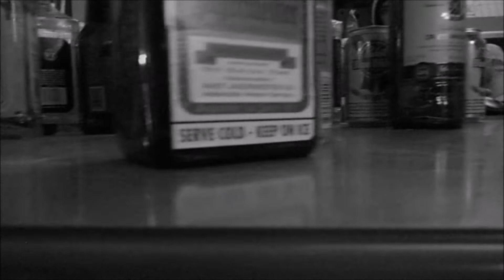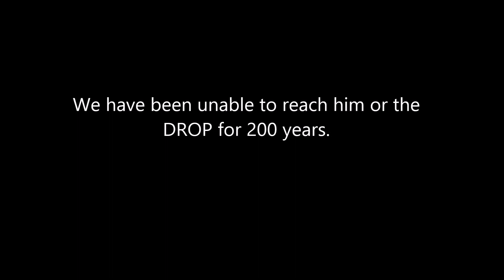The Democratic Republic of Pizza(Documentary)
What mysteries lay dormant within the walls of this alien culture? A culture that thrives solely on devouring pizza and consuming copious amounts of alcohol. One man, one camera and a bottle of vodka dare enter the compound to find the answers we all search for.